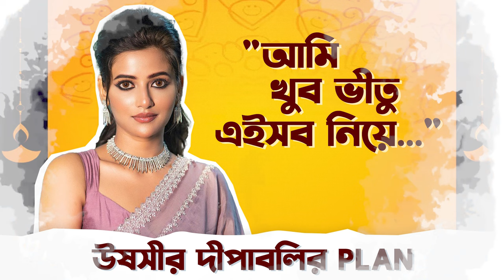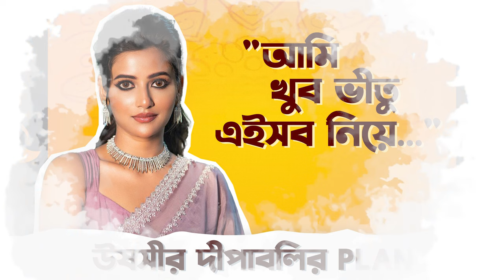উসষী-র সাথে কালীপুজোর আড্ডা | Diwali Special Adda | Ushasi Ray | Sangeet Bangla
উসষী-র কালীপুজোর অজানা সব গল্প দেখুন এখনই সঙ্গীত বাংলা-তে,
Get the insights from Ushasi Ray, how she spents her Kalipuja and Diwali only on Sangeet Bangla.